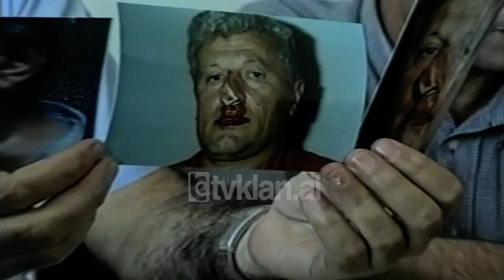Partia Demokratike dhe Partia Demokristiane konference per mitingun demokrat(28 Gusht 1998)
Arkiva - Tv Klan 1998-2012; Pamje Partia Demokratike Vili Minarolli dhe Shaban Memia me nje nga protestuesit demokrat te dhunuar nga policia ne konference shtypi, Partia Demokristiane kryetari Zef Bushati konference shtypi.

Partia Demokratike në konferencë shtypi thotë se do të vijojë të dalë në mitingje. Sipas Sekretarit për Marrëdhëniet me Publikun Vili Minarolli demokratët do të vijojnë të dalin në shesh për mitingje.
Gjatë konferencës Vili Minarolli dhe Shaban Memia denoncuan dhunën e policisë ndaj protestuesve paqësorë. Kryetari i Partisë Demokristiane  Zef Bushati bëri thirrje për mitingje sëbashku me Partinë Demokratike.  Gjatë thirrjes së tyre demokristianët kërkuan dhe dorëheqjen e qeverisë Nano.

Gazetar : Endri Xhafo